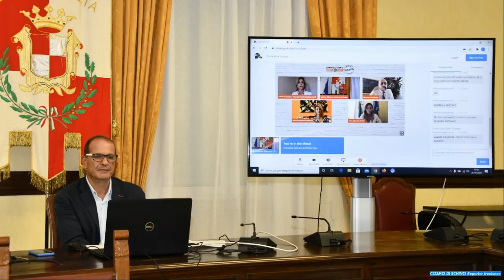Presentazione della 5ª edizione del Festivaldeigiovani®, parla l'Assessore Gianna Conte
PRESENTAZIONE DELLA 5ª EDIZIONE DEL FESTIVALDEIGIOVANI®

PER LA 5ª EDIZIONE, TUTTI IN PIAZZA (VIRTUALE) PER CONFRONTARSI SUL PRESENTE E SUL FUTURO 10/11/12/ NOVEMBRE 2020.

COMMENTO DELL’ASSESSORE ALLA PUBBLICA ISTRUZIONE E POLITICHE GIOVANILI CONTE GIANNA SULLA 5ª EDIZIONE DEL FESTIVAL DEI GIOVANI CHE AVRÀ INIZIO IL 10, 11 E 12 NOVEMBRE IN MODALITÀ VIRTUALE!

Sarà un Festivaldeigiovani® completamente rinnovato quello che si svolgerà il 10, 11 e 12 novembre 2020. Dopo quattro edizioni che hanno portato 80mila ragazzi da tutt’Italia ad incontrarsi a Gaeta, in giornate di dibattiti, workshop, momenti di orientamento al futuro e di cittadinanza attiva, oggi il Festivaldegiovani® diventa piazza virtuale a causa delle restrizioni imposte dalle misure anti Covid.

Il nuovo Festivaldeigiovani®, che recupera a novembre l’edizione non svoltasi ad aprile 2020, è stato presentato nell’ambito della conferenza stampa in streaming di lunedì 26 di ottobre. Sono intervenuti per l’occasione: l’ideatrice dell’evento, Fulvia Guazzone, Ceo e Founder di Noisiamofuturo, Giovanni Lo Storto, Direttore Generale della Luiss Guido Carli, Cosmo Mitrano, Sindaco di Gaeta, Gianna Conte, Assessore alla Pubblica Istruzione e Politiche Giovanili e Maria Veronica Gallinaro, Dirigente del Comune di Gaeta

Intesa Sanpaolo è il Main Partner della iniziativa al quale partecipano anche Eni, Umana Spa, Coca Cola HBC e SKY.